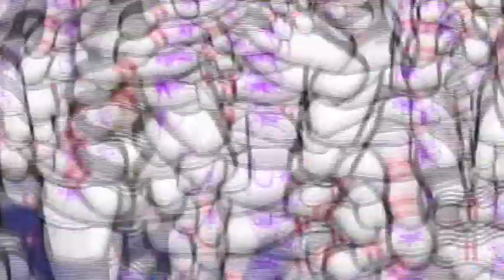VTS_01_1